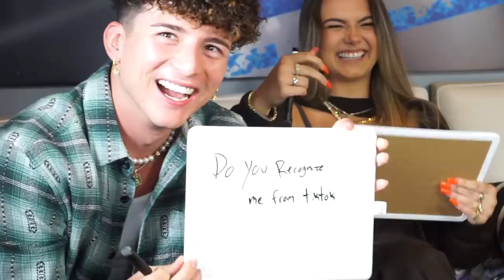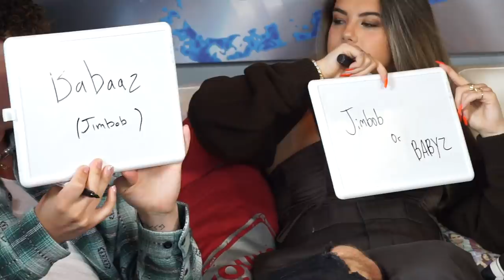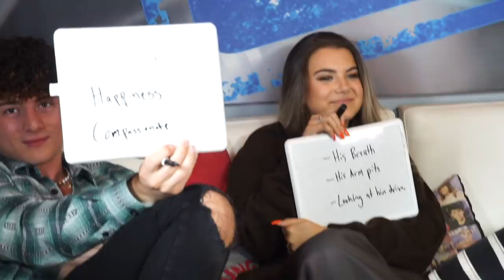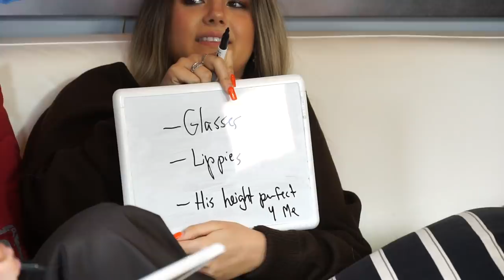SJ Bleau & Tony Lopez Are In Love!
Love is in the air, both in TikTok Land and the Young Hollywood Studio, as social stars SJ Bleau and Tony Lopez join us on the white couch to confirm what we had long suspected and hoped -- they are one hundred percent a couple! After chatting over DM last Fall, SJ came to LA to finally meet Tony and person and have been official since Valentine's Day (awww)! And as we soon find out while getting them to take the Couples Challenge, they are pretty much perfect for each other! They reveal their very first message to each other, how they are labeled in each other's Contacts, their first impressions, and so much more!